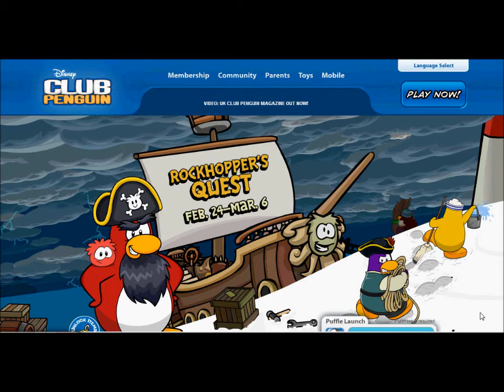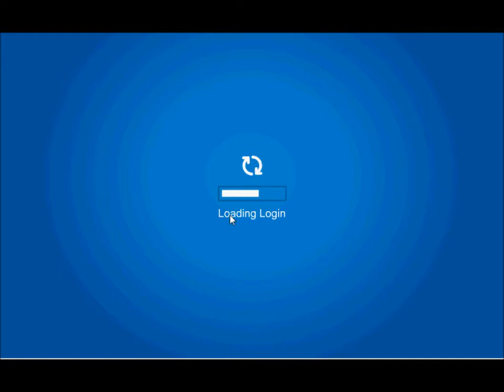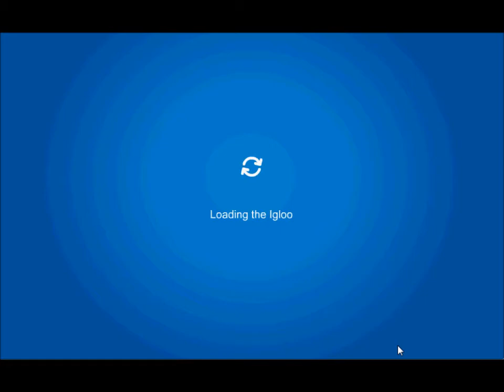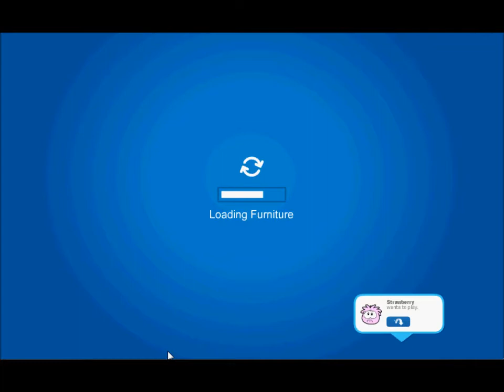Club Penguin - New home Page and Login Screen, Rockhopper's Quest Construcion and more!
Hello! Please do not enjoy this video if the video is too long for you. But if your patient, please click dislike. Lol joke! Well anyways, this is a video about the new home page, new login screen, Rockhopper's Quest Construction and the New Furniture Catalog Cheats. ;)